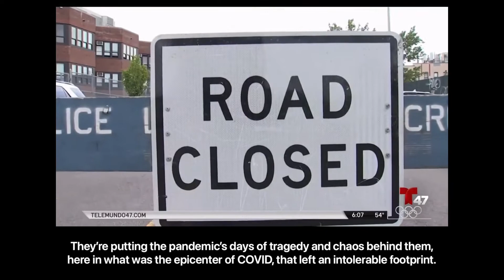"BALLROOM BASIX BASH' on Telemundo's NOTICIAS News!